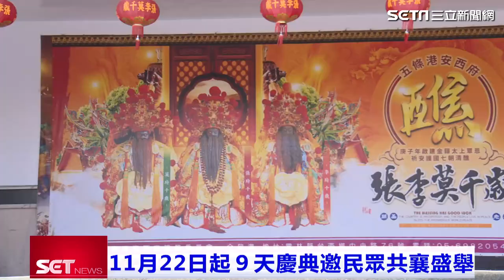五條港安西府建醮 挑戰全台最大米龍